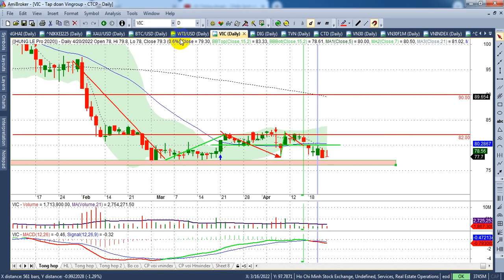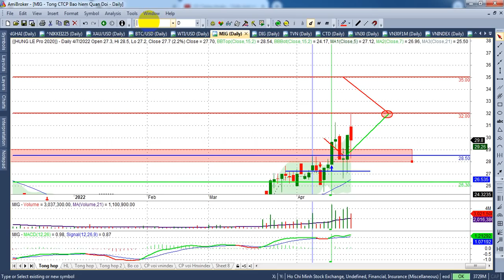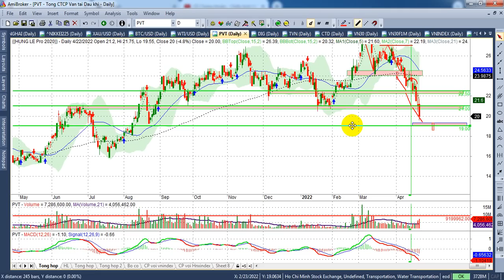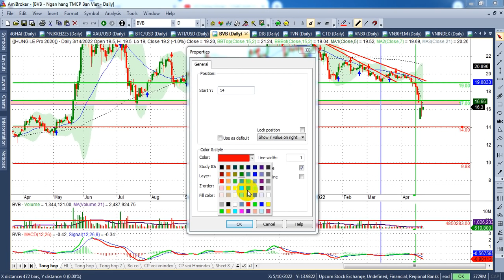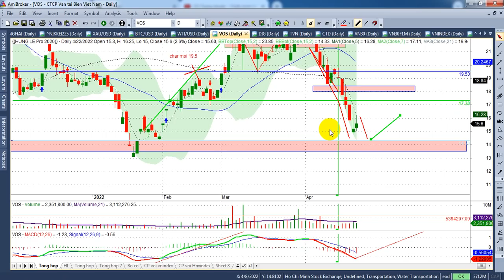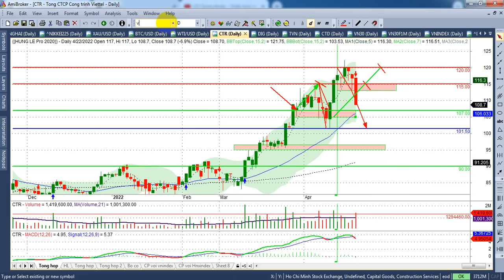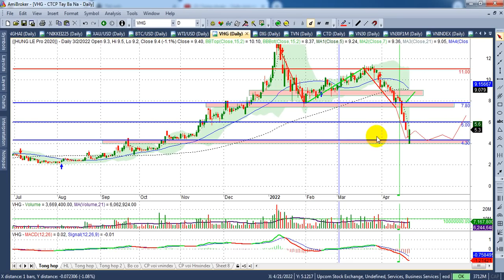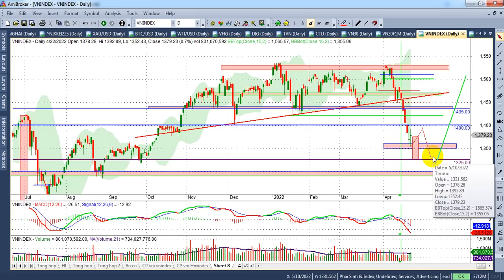Chứng khoán tuần 25-29/4 |Test index 1350(1325), Vn30&ps 1420(1405) dự TT còn khó khăn | - VIDEO 123